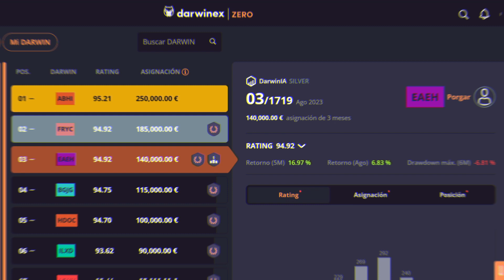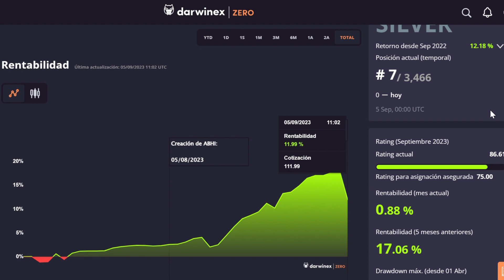🎧 ZERO | Hoy - Actualidad Darwinex ZERO (T1: Episodio #5)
El PODCAST de Trading Lateral donde analizamos toda la actualidad sobre Darwinex | ZERO

🔷 CONSULTORÍA (Sesión UNO a UNO):
🔷 ¡Hazte miembro del canal para disfrutar de ventajas exclusivas y darle un boost a tu trading!

¿TIENES ALGUNA DUDA sobre Darwinex ZERO❓ Puedes consultar 🔽 AQUÍ ABAJO 🔽

ENLACES DE INTERÉS:
- 📘 Mi libro (autopublicado) en Amazon: De PRINCIPIANTE a PRINCIPIANTE: Solos contra el mercado – Herramientas para hacer de tu TRADING una decisión acertada

⚠️ ¡ADVERTENCIA!
La información tratada en este canal no supone en ningún caso una recomendación de inversión (ni de compra o venta de activos financieros/derivados), debes tomarlo únicamente como información didáctica/divulgativa y valorar los riesgos que supone hacer uso de ella es responsabilidad tuya.